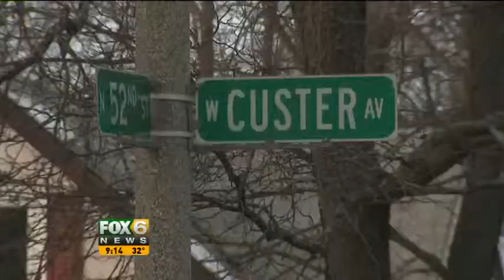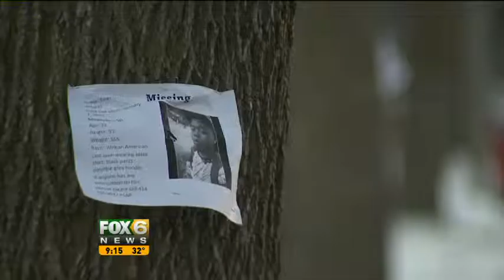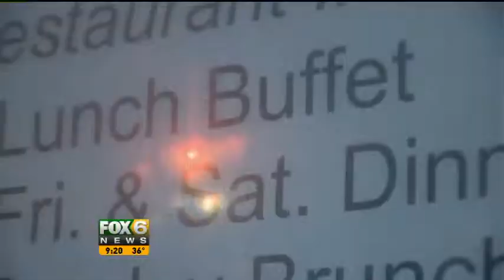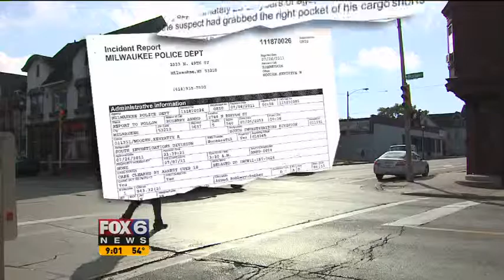Reporting Re-Edit Thursday